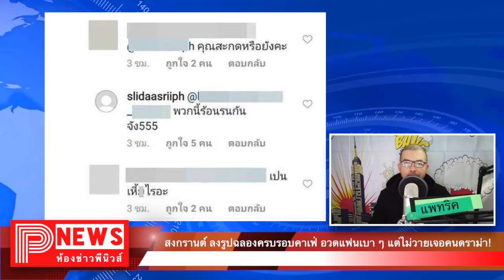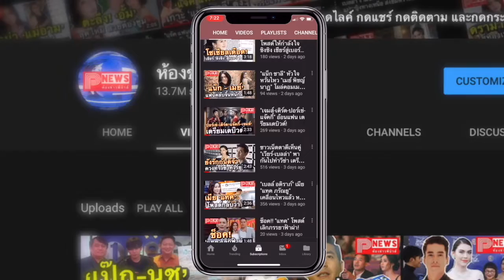ห้องข่าวพีนิวส์ | สงกรานต์ ลงรูปฉลองครบรอบคาเฟ่ อวดแฟนเบา ๆ แต่ไม่วายเจอคนดราม่า!